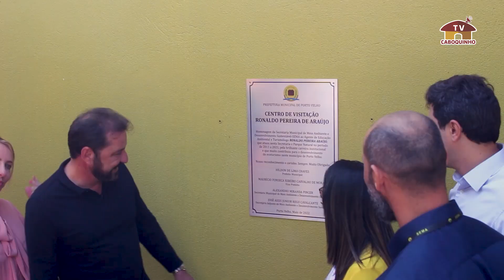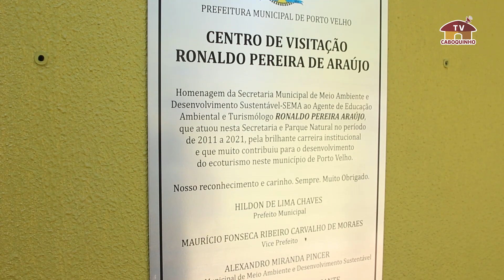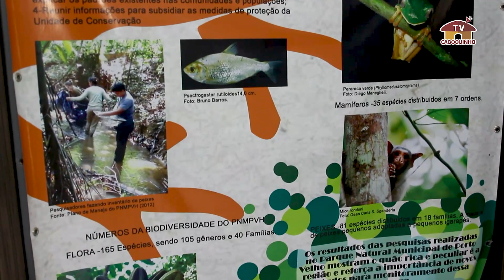REINAUGURAÇÃO DO MUSEU NO PARQUE ECOLÓGICO DE PORTO VELHO!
Cobrimos a reinauguração do museu que hoje leva o nome do servidor público RONALDO ARAUJO que faleceu na crise de 2021.

O parque e o museu funciona das 9h às 16h de terça à domingo, a entrada é gratuita

Ele fica situado no fim da avenida Prefeito Chiquilito Erse (antiga avenida Rio Madeira).

DOE PELO PIX E NA DESCRIÇÃO PONHA SUA MSG